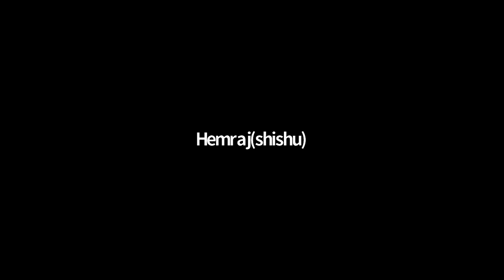XC & Thermalling Basics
Speaker: Debu Choudhury
Host: Alok Mihani